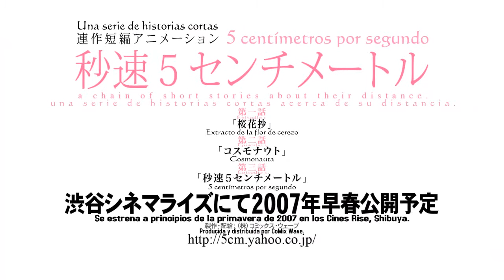5 Centimetros por Segundo Teaser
5 Centimetros por Segundo Teaser